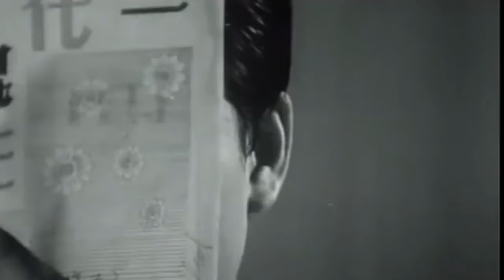譚炳文 舊歡如夢 1971 原裝正版 曲.許石 詞.龐秋華 唱.譚炳文 原曲.新臺灣建設歌 南都之夜 台灣小調 (MV片.一代棍王)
廣東俗語，執人口水尾，口水歌是重唱的意思。廟街歌手，臥虎藏龍，只是欠缺運氣。

有實力，任何地方，都可生存，沒有名氣，總有知音，遇上機會，發光發熱。

想聽《廟街口水歌手》歌曲 請到

譚炳文《舊歡如夢》單曲，歌曲曾出現在1968年電影《歡樂滿華堂》，唱片版則出現於1971年《陳寶珠之歌》唱片，該唱片有九首陳寶珠電影歌曲，包括《旺財嫂》《姑娘十八似嬌花》，不知為何，特别加上炳哥的《舊歡如夢》單曲。

《離别的叮嚀》是1973年，炳哥、李香琴、鳴茜合作的唱片《喃嘸阿彌陀佛》中歌曲。1971年，他們三人合作唱片《往事今時回味》中，也曾出現同名歌曲《離别的叮嚀》，但只是相同歌名，音樂與曲詞，完全不同。

粵語流行曲《離別的叮嚀》彷彿就與張偉文劃成等號。很多人認識這首歌亦是從張偉文的演繹開始，一直以為張是此曲的原唱者。其實，炳哥譚炳文才是《離別的叮嚀》的原唱者。

話說多年前張偉文一次見到炳哥時，向前輩表示自己在歌唱比賽中唱了他的歌曲。炳哥在過去半個世紀唱了無數的粵語時代曲，竟然一時記不起原來自己曾經原唱了此曲。若非張偉文提起，他已經完全忘了這首流行數十年的金曲原來是出自自己的唱片。

正版《離別的叮嚀》是男女合唱的歌曲，而非單由男聲獨唱，和炳哥合唱的女歌手是鳴茜。

炳哥的另一首名曲《舊歡如夢》恐怕也有着同樣的命運。現時年輕人都是聽李克勤的版本的，可能不知道此曲原是炳哥的作品；但對認識《舊歡如夢》的觀眾來說，若炳哥登台時不唱此曲，恐怕不會讓他下台。《舊歡如夢》的原曲其實是國語時代曲《台灣小調》，由葛蘭原唱，是她在一九五九年的電影《空中小姐》中所唱的其中一首插曲，歌調全是讚美寶島的種種優點。

〈南都之夜〉原名〈新臺灣建設歌〉，許石作曲，後者由薛光華填詞，最早發表於1946年，可看出文化工作者對戰後臺灣的光景的批判與期許。約出版於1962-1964之間。

台灣作曲家許石在1945年創作的《南都之夜》，所以最開始呢它是一首在台灣流傳甚廣的閩南語歌曲。

1945年國民黨接收台灣時﹐全面禁止日本歌﹐但是由於日本佔據時期限制台灣歌（包括其他台灣的文化）﹐故寫歌在當時是無法維生的﹐所以很多藝人都紛紛改行或是轉唱日本歌曲，以至於禁止日本歌后台灣同胞每日聽來聽去的都是些軍歌或進行曲﹐後來忽然有首歌曲就在大街小巷流行起來﹐這首歌呢就是《南都之夜》。

曲調歷史
閩南語（1945年）
南都之夜
曲：許石，詞：鄭志峰
國語（1959年）
電影《空中小姐》插曲（台灣版）
曲：許石，詞：易文
國語
我愛我的台灣（大陸版）
曲：許石，詞：許丙丁
展開全部
1959年，又被選進電影《空中小姐》中作插曲，由易文作詞，由葛蘭演唱，被收錄在百代唱片“葛蘭之歌”專輯之中。 （這個是最早的國語版本）
被大陸引進後，又被改作《我愛我的台灣》，由許丙丁填的詞
1961年，香港粵曲作家週聰又將其改作《星星愛月亮》，並與許艷秋合唱。 （這是最早的粵語版本）

同曲不同詞
南都之夜
（曲：許石，詞：鄭志峰）
(男)我愛我的妹妹啊害我空悲哀彼當時在公園內按怎你甘知
看見月亮漸漸光有話想問你妹妹想看覓食你甘知
(女)我愛我的哥哥啊相招來𨑨迌黃昏時在愛河邊想起彼當時
雙人對天有立誓我無娶你無嫁親像風雨澆好花何時再相會
(男)妹妹啊我真愛你(女)哥哥我愛你坐在小船賞月圓心內暗歡喜
(合)真像牛郎佮織女像好在河邊誰人會知咱快活合唱戀愛歌

電影《空中小姐》插曲（台灣版）台灣小調
（曲：許石，字：易文）
我愛台灣好地方唱個台灣調海岸線長山又高山上叢林是瑰寶
四通八達有公路南北有鐵道太平洋上風光好台灣稱寶島
四季豐收蓬萊稻農村多歡笑白糖茶葉買賣好家家戶戶吃得飽
鳳梨西瓜和香蕉出產真是不少不管長住和初到同聲齊誇耀
阿里山峰入雲霄西螺建大橋烏來瀑布十丈高碧潭水上有情調
西門町口頂熱鬧台大最崇高這裡人情濃如膠大家都相好

（曲：許石，字：許丙丁）
我愛我的台灣喲台灣是我家鄉過去的日子不自由
如今更苦窮我們要回到祖國的懷抱兄弟們姊妹們不能再等待！ …

星星愛月亮
（曲：許石，詞：周聰）
(女) 星月雙輝照天上夜色倍明亮(男) 妹你又以比月一樣青春皎潔又漂亮
(女) 哥哥心中是否愛明亮(男) 低訴我心像星一樣星星愛月亮
(女) 嬌艷鮮花翠坡上蝶影雙雙(男) 妹美貌似鮮花一樣青春嬌美又漂亮
(女) 哥哥心中未知你是何樣(男) 低說我心亦一樣相依永共偎傍
(女) 星月光輝照天上夜色更明亮(男) 妹你又似比月一樣光輝皎潔又漂亮
(女) 哥哥好比夜星照明亮(合) 星與月照影在天上星星愛月亮。

舊歡如夢
（曲：許石，詞龐秋華）
當年相戀中人，大家性情近；早種愛根極親密，心心相印互信任。
月底花間相依偎，共喜有緣份；恩愛百般願比翼，癡心一縷共訂盟。
喜逢知己倍精神，內心快樂無憾；朝晚眷戀共歡聚，天天相見互慰問。
立心栽花花不香，仲反惹仇恨；只怨愛海起風波，一朝生變斷愛盟。
恩情於今化煙雲，未許再續情份；空有愛絲萬千丈，可惜都已盡化恨。
枉拋相思枉癡戀，恨卿心太忍；只有嘆息舊歡似夢，早經消散莫再尋。
早經消散莫再尋…

許石（1919－1980），是二戰後的台灣作曲家，創作出許多台灣歌謠，《安平追想曲》、《南都之夜》為其代表作。1946年，許石自日本回台，逐步收集整理散落在各地方的台灣民謠與推廣鄉土音樂，其運用交響樂形式提升台灣民謠地位，並組織中國風的合唱團到處演唱宣傳，《解析臺語流行歌曲：鄉愁、翻轉與逆襲》一書評價許君開台灣流行音樂風氣之先河。

1936年時，許石坐船赴東京的日本歌謠學院唸書，接受日本知名作曲家秋月、大村能章（日語：大村能章）、吉田恭章教導，研習理論作曲、聲樂與演歌，而吳晉淮是同校出身的前輩。其求學的日子非常辛苦，平日送牛奶和報紙，寒暑假時就到北海道打工，一邊接受日本歌謠學院的音樂訓練。為了和日本內地同學並駕齊驅，許石常於凌晨進行馬拉松式慢跑，以鍛鍊體力、練習發聲；為了要練鋼琴，常練到手指僵硬，平日因為沒錢都在紙上練彈，必須存上約一個月的工資才能彈上一個小時。完成學業後，許石在當時日本的東京紅風車劇座和東賓歌舞團擔任專屬歌手，直到1946年，因母親病危才自日本返台。

1946年，許石首次環台巡演即發表《南都之夜》，隨後風靡全台。1947年便帶著還是高中生的文夏到恆春採集鄉土歌曲，紀錄由陳達演唱的傳統民謠如《思想起》等。此後每隔幾年，許石也會將所採集到的鄉土民謠重新編曲，並且央請當時社會上的文人雅士、知名作詞家如許丙丁、陳達儒等人，以補全台灣鄉土民謠。此外許石為了積極推廣和分享台灣鄉土民謡，亦曾舉辦大小十餘場的台灣鄉土音樂發表會。

生平

1952年，許石成立了中國唱片公司，後更名為女王、大王、太王唱片公司，目的皆為推廣台灣鄉土民謠和歌謠，然而當時版權意識不高、盜版猖獗使得正規經營的唱片公司難以生存，也造成許石日後的經濟負擔。許石在三重市（今新北市三重區）河邊北街90號設製片廠，出版作品包括：《安平追想曲》、《港都夜雨》、《孤戀花》、《夜半路燈》，這些歌曲藉由許石的巡迴發表會、歌舞會而風行，之後便灌錄唱片。如1952年大王唱片即曾舉辦「台灣鄉土民謠演唱會」，並發表《六月茉莉》、《水犁歌》、《鬧五更》、《卜卦調》、《丟丟銅仔》、《潮洲調》、《思想起》等歌曲，隨後即透過大王唱片發行。

1980年8月2日，因心臟病病逝桃園縣林口長庚醫院，時年60歲。

代表作

《南都之夜》描寫男女情愛，最初原名為《新臺灣建設歌》，詞由薛光華所填，不過依當時習慣歌詞常是由作曲家與作詞家討論後所著。歌詞中「見如今米珠薪桂／生活竟難求」兩句，隱含音樂家對國民黨政府來台後物價騰漲的溫和批判。

《安平追想曲》是1950年（民國39年）由許石作曲與陳達儒作詞，奠立兩人在台灣歌謠界的創作地位。發表後被改編為同名廣播劇，由楊麗花主演。

另一首描寫台灣討海人的名曲《鑼聲若響》，據聞是在1955年（民國44年）作詞家林天到正聲廣播電台找朋友林禮涵（當時有名的作曲與編曲家），恰巧林不在而遇到許石。林天來便把歌詞給了許石，再請他譜曲。

《安平追想曲》、《鑼聲若響》二曲被認為是許石用音樂加深台灣歷史厚度的代表作。

舊歡如夢
曲：許石
詞：龐秋華
唱：譚炳文

當年相戀意中人　大家性情近
早種愛根極親密　心心相印互信任
月底花間相偎依　共喜有緣分
恩愛百般願比翼　痴心一縷共定盟
喜逢知己倍精神　內心快樂無憾
朝晚眷戀共歡聚　天天相見互慰問
立心栽花花不香　仲反惹愁恨
只怨愛海起風波　一朝生變斷愛盟
恩情於今化煙雲　未許再續情份
空有愛絲萬千丈　可惜都已盡化恨
枉拋相思枉癡戀　恨卿心太忍
只有歎惜舊歡似夢　早經消散莫再尋
早經消散莫再尋　早經消散莫再尋